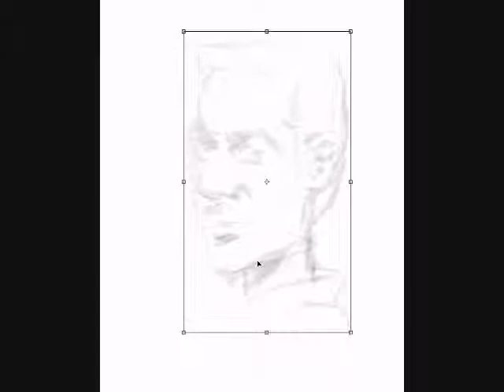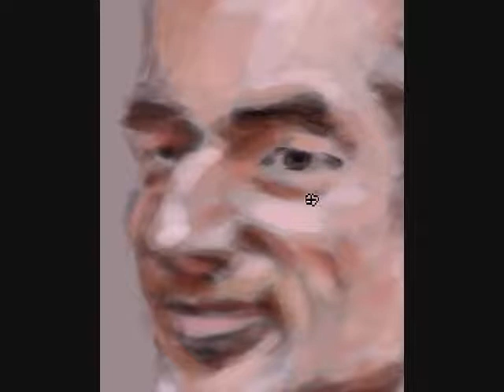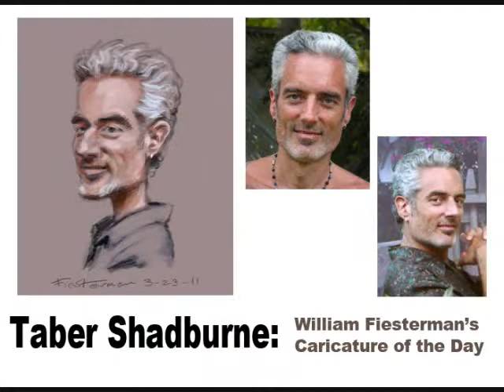Caricature of Taber Shadburne by William Fiesterman.wmv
Taber is an old friend I reconnected with on Facebook. Recently he sent me a cool sketch he had done of me and today I sketched him in return. This is all digital- done with a small wacom graphhics tablet and photoshop cs5.  It took about 30 min. to sketch.